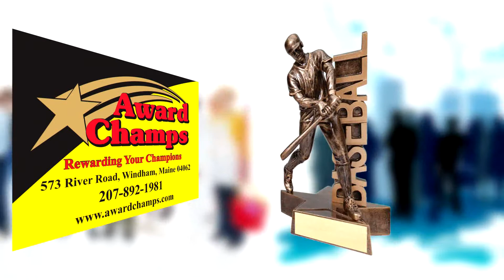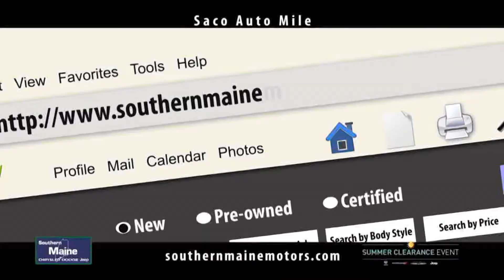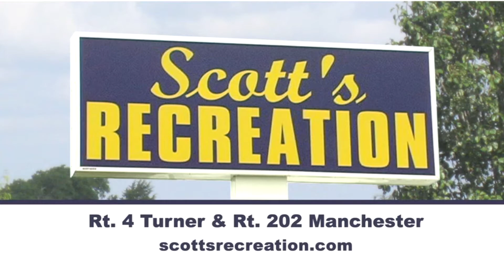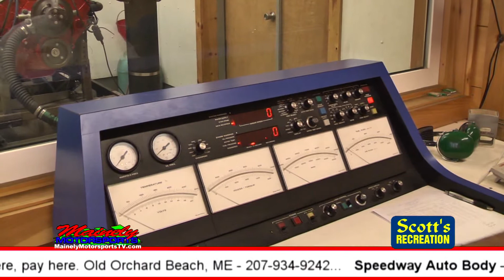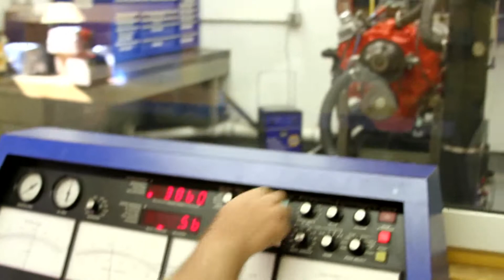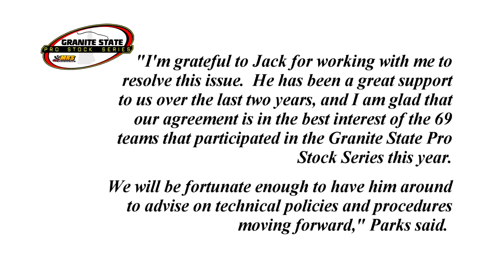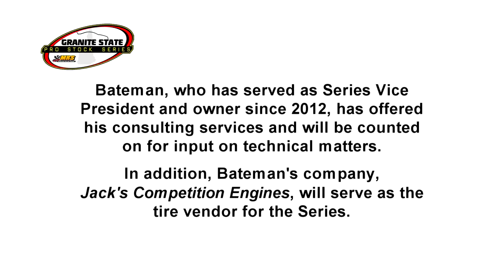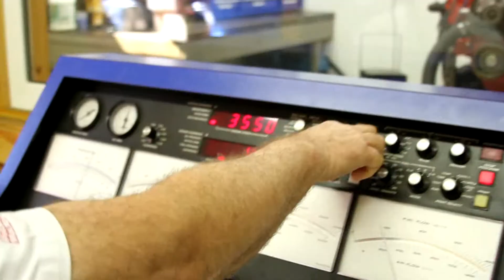Mainely Motorsports TV - November 6, 2013 Show - #336